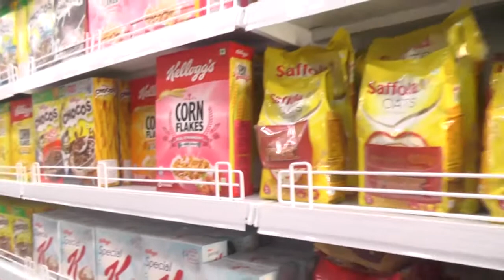GHANSHYAM SUPER MARKET/KONDAPUR/HYDERABAD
GHANSHYAM